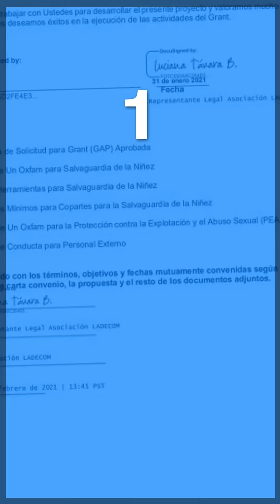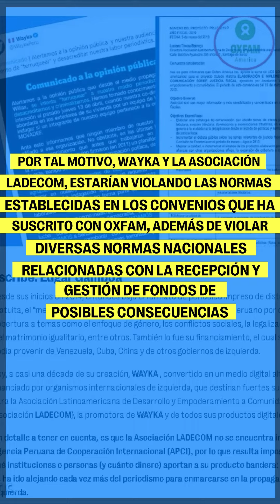Irregularidades en el financiamiento de Wayka: estos son los detalles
Documentos exclusivos e información de Inteligencia, demostrarían que el medio digital Wayka recibe dinero de organismos de cooperación técnica internacional, por lo que estaría obligado a declarar de manera transparente estos ingresos ante la APCI. ¿Lo hace? Además, estaría violando sus propios acuerdos de cooperación al haber albergado o albergar en su planilla a dos militantes del Movadef, el “brazo político” de Sendero Luminoso, como fue el caso de Roxana Loarte.